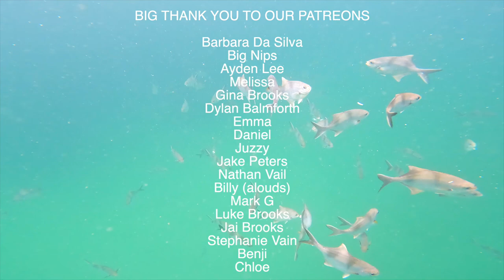12 HOUR FISHING COMPETITION - BOYS VS GIRLS - HUGE 61CM BLUE SWIMMER CRAB! ep 19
We couldn't get enough so skipper Dan took us out on the charter for a fishing competition between the boys and girls. Watch on as we spend the blissful day under the warm sun and blue skies lifting up wompers.